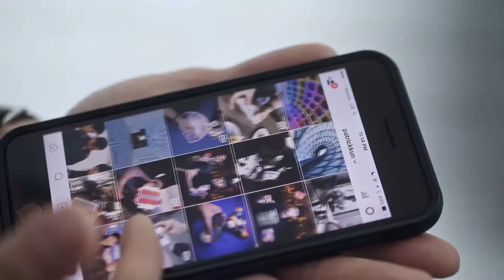인스타그랩 트레일러영상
인스타그램속 카드사진이 실제 관객 생각한 카드로 나타납니다!
핸드폰속에 있는 사진이 실물로 튀어나오는 놀라운 마술의 비법을
가르쳐 드리는 마술도구! 인스타그랩의 트레일러 영상입니다.